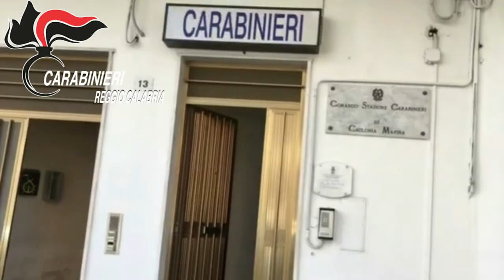SCASSI E FURTO TRA ROCCELLA E CAULONIA